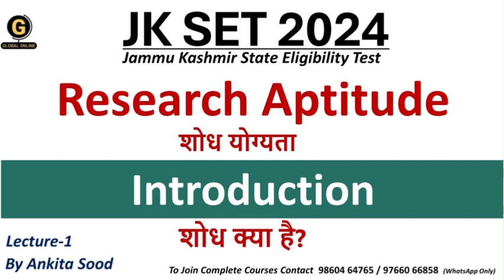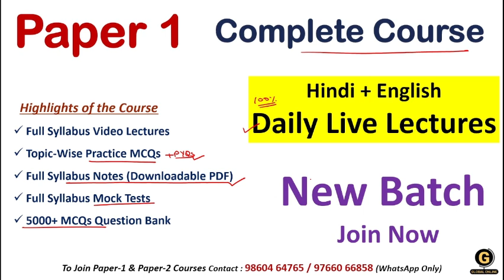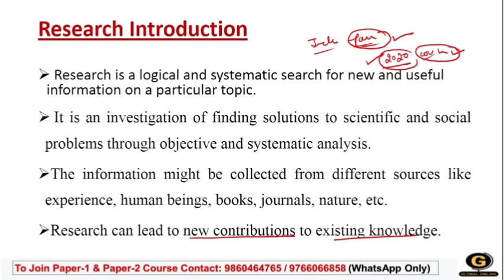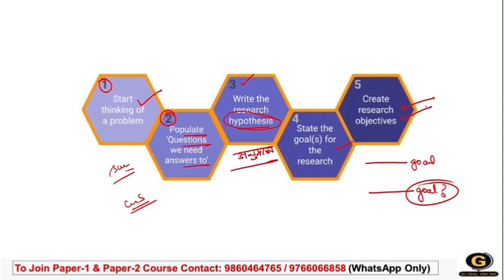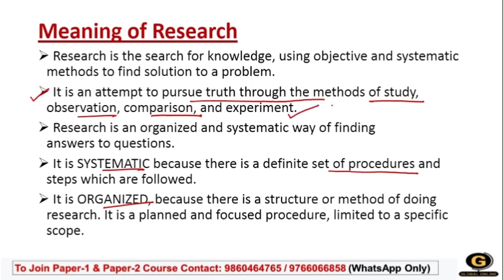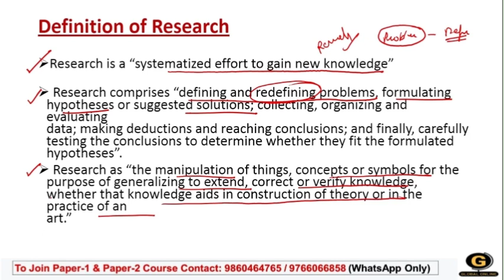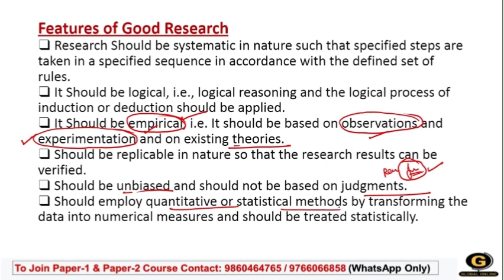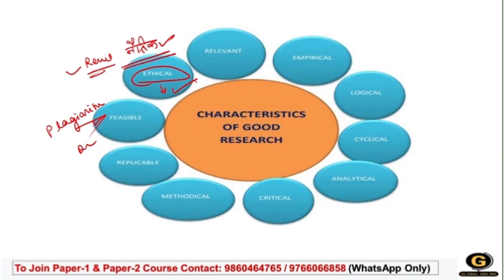Research Aptitude for JKSET 2024 | Introduction of Research | Paper 1 Preparation